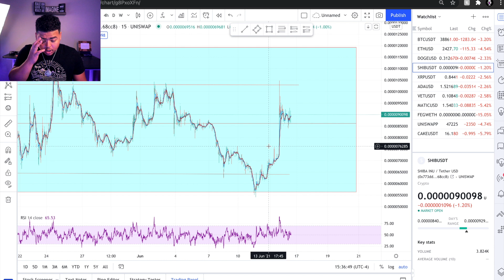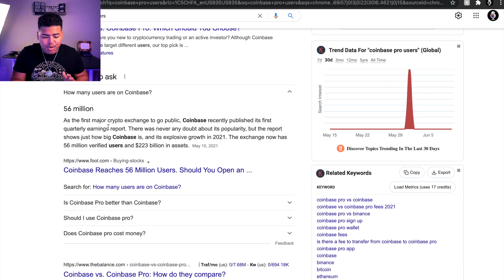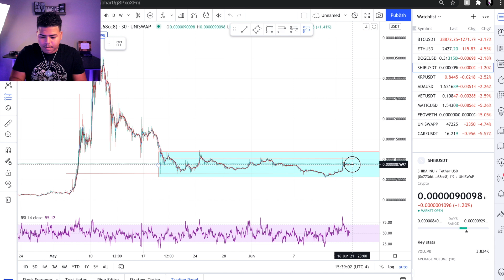Tomorrow June 17th Will Be Huge for Shiba Inu!!!!! Watch Now Before Its Too Late!!!!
we both get $25 USD :)

The information on my Youtube channel is strictly for educational and entertainment purposes. I will not be held liable for any losses or gains occurred.